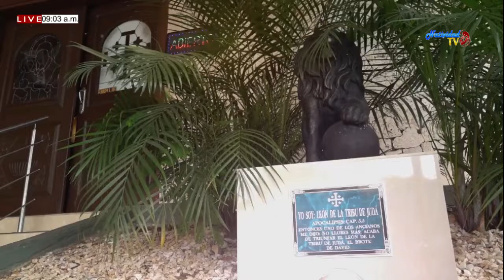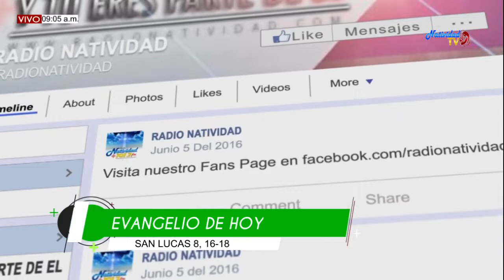EVANGELIO DE HOY 23 SEPTIEMBRE 2019